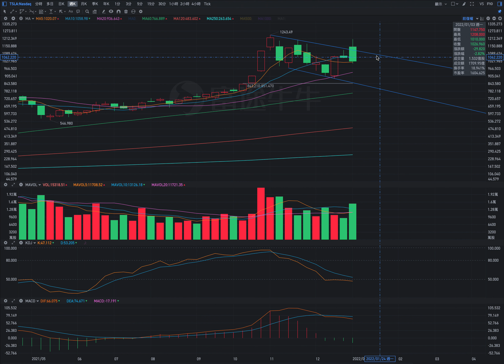TSLA 特斯拉 股價預測 2022年 第2週， 1月10日-1月14日；TSLA stock price forecast for week 2 of 2022.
前一週股價走勢的基本信息：00:20
前一週K線的分析：02:00
本週股價走勢的預測：07:30

1.下跌，盤整。
開盤：高開盤；
最高價：測試1105；
最低價：在958和939之間；
收盤價：1050附近。

2.橫盤盤整。
開盤：平開盤。
最低價：1010；
收盤價：1090附近；
最高價：到達1145。

Basic information about stock price movements in the previous week: 00:20
Analysis of the K-line of the previous week: 02:00
Forecast of stock price movements this week: 07:30

Information about stock price trend prediction: two possibilities.

1. Decline, consolidation.
Opening: high opening;
Highest price: test 1105;
Lowest price: between 958 and 939;
Closing price: around 1050.

2. Sideways consolidation.
Open: Flat open.
Lowest price: 1010;
Closing price: around 1090;
Highest price: reach 1145.